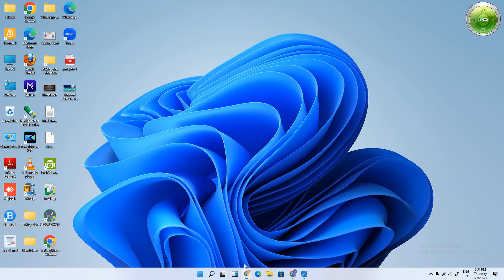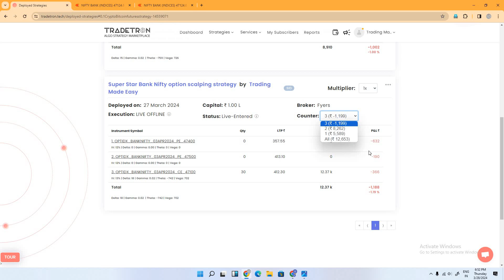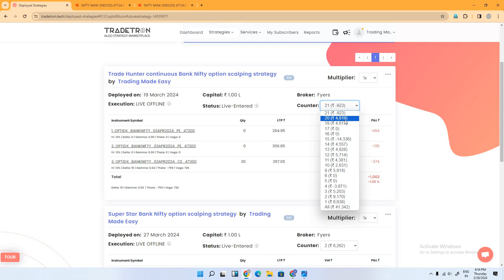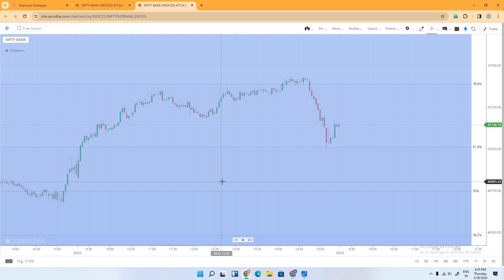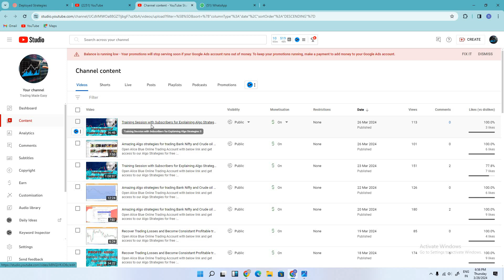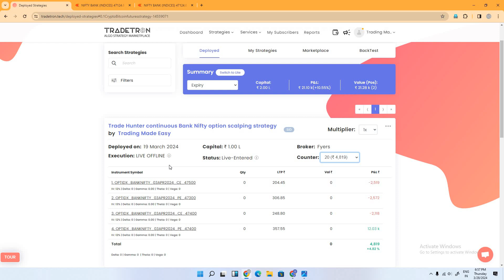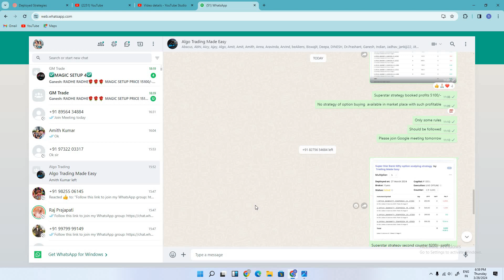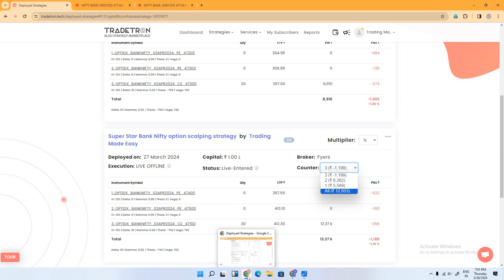Amazing Algo strategies for trading Bank Nifty and Crude oil options part 4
Open Alice Blue Online Trading Account with below link and get access to our Algo Strategies for free :